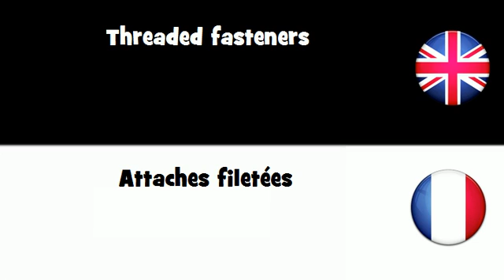APPRENDRE L'ANGLAIS = Attaches filetées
frenchwithvincent APPRENDRE L'ANGLAIS = Attaches filetées